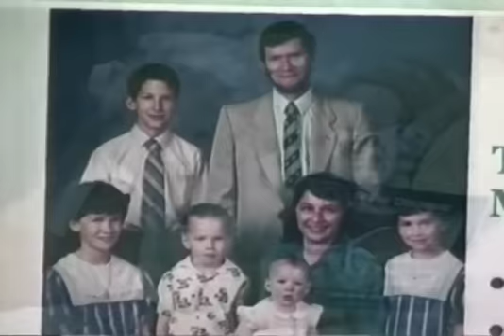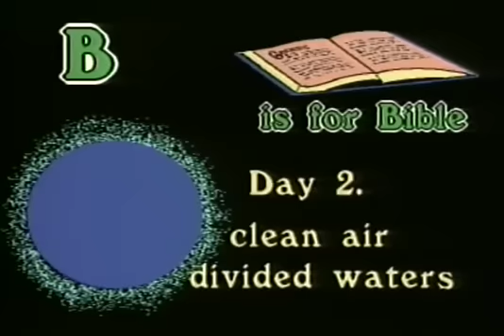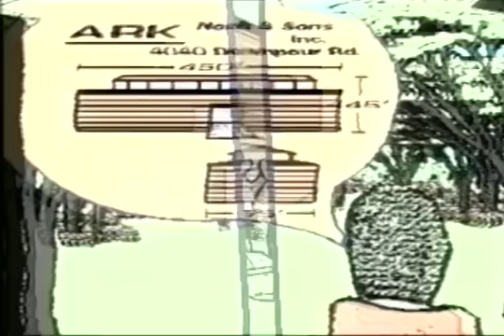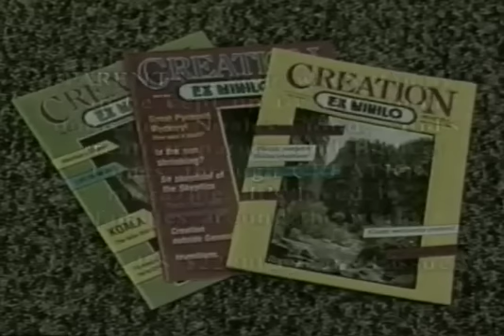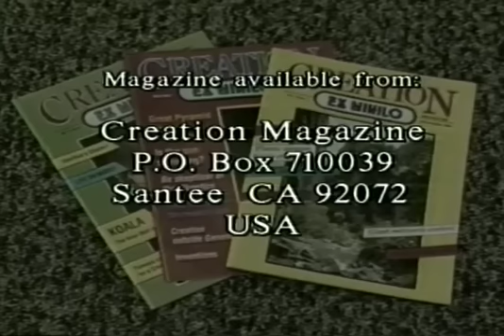D is for Dinosaur